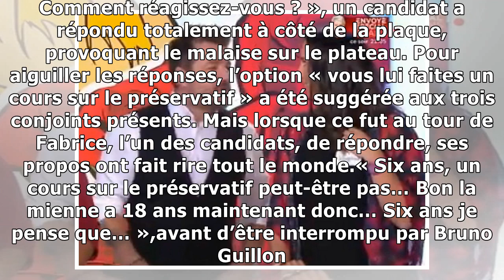Les Z’amours : un candidat parle de la sexualité de sa fille de 18 ans… Gros malaise !